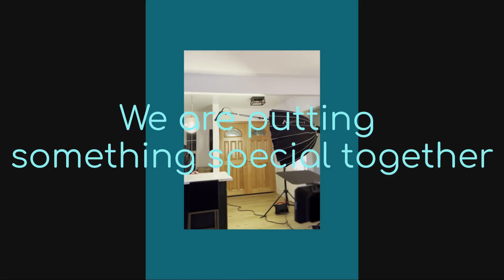Behind the Scenes-Written and Directed By Paolo Pagliacolo. Introducing KS Member Manoj Sarkarapani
Jen Krater and Paolo Pagliacolo of Krater Studios are creating a vision for our actor's talent. Love. Passion. Community. Thanks to KS members Claire Acerno and Dylan Henley. KS Productions are coming. What can we do for you. kraterstudios.com